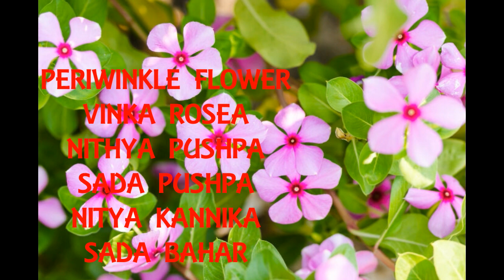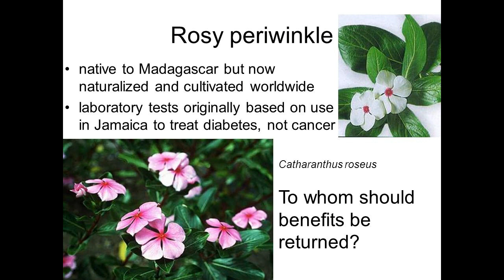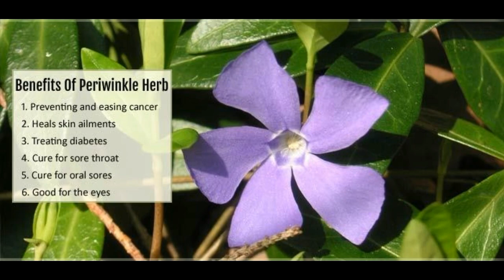ರೋಗ ನಿರೋಧಕ ನಿತ್ಯ ಪುಷ್ಪ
Periwinkle flower has Lots of Medicinal Uses. It is being used to cure diabetes since ages.Please Consult doctor Before using.It is called as Sada Pushpa,NithyaPushpa,sada bahar,Nithya Kannika